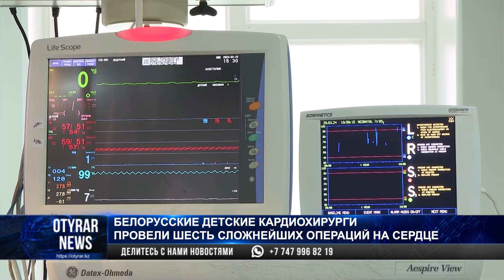Белорусские детские кардиохирурги провели шесть сложнейших операций на сердце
По словам специалистов, подобные мастер- классы повышают знания и опыт местных кардиохирургов.

Анестезиологи–реаниматологи усовершенствовали навыки в особенностях анестезии и ведения пациентов в пред- и после-операционном периоде, а также по ведению искусственного кровообращения, проведению эхокардиографии с учетом необходимых позиций и параметров для кардиохирургов.